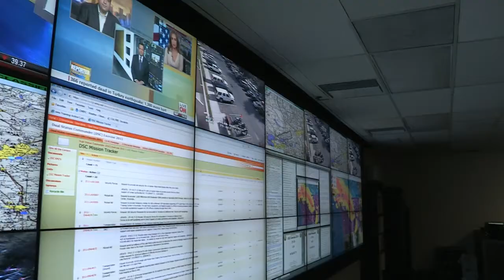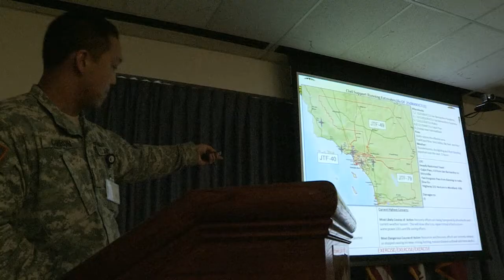Dual Status Commander Exercise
This video is our own news package called GrizCast and it shows the first ever Dual Status Commander exercise of its kind in the nation. DSC is a construct developed from lessons learned from our military response during Hurricane Katrina. Shot and edited by Tech. Sgt. Prouse.